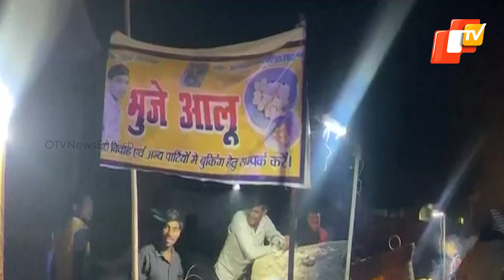Mainpuri's Special Roasted Potatoes Are Too DeliciousTo Miss | OTV News English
Mainpuri's Special Roasted Potatoes Are Too DeliciousTo Miss